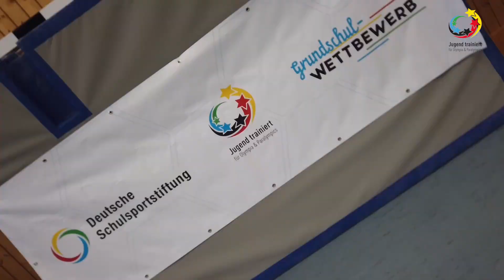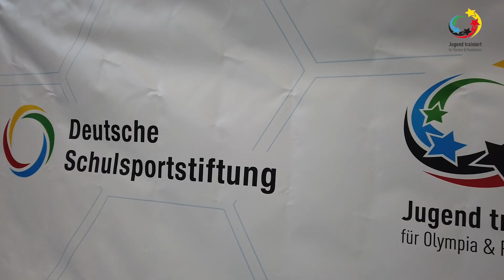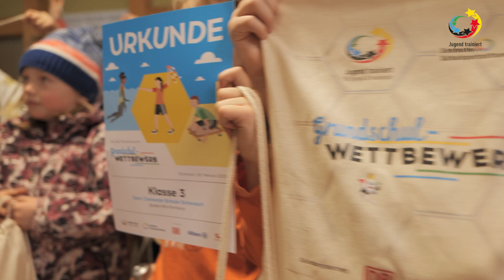2023 | Grundschulwettbewerb | Schonach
Im Rahmen des Winterfinals in Schonach fand an der Dom Clemente Schule der „Jugend trainiert" Grundschulwettbewerb statt. Wir waren mit der Kamera dabei und haben die 65 Kinder an den fünf Stationen begleitet.